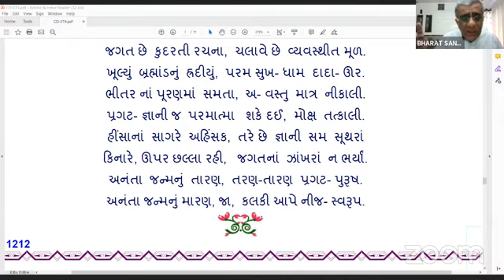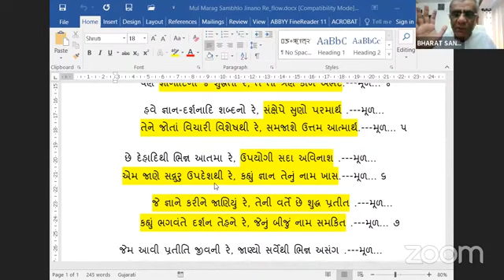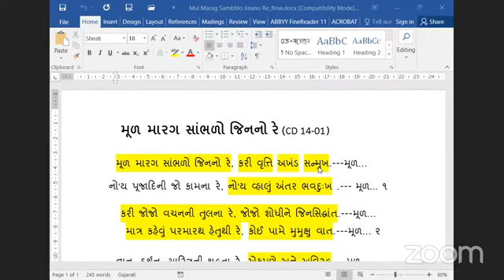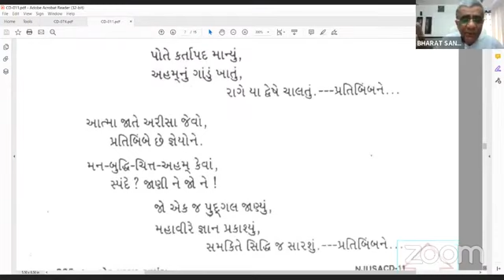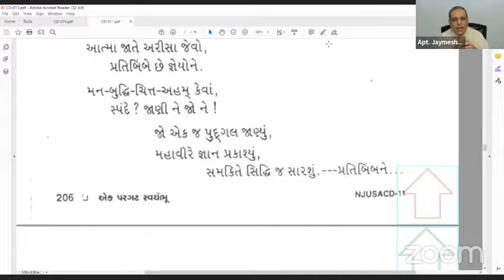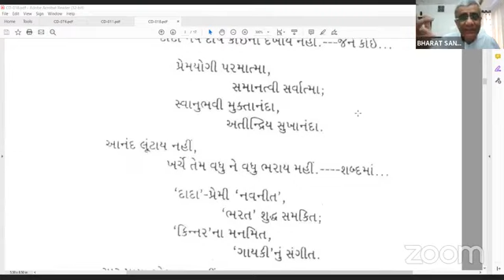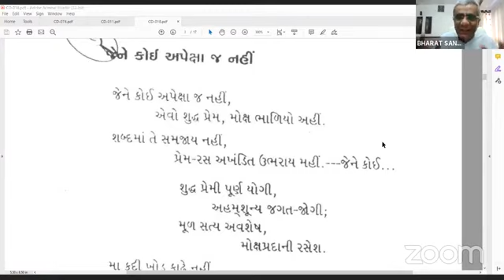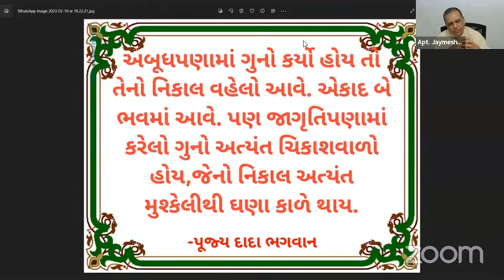21-02-2023 Aptaputra Jaymeshanandji Satsang [dehadhas, Atma ranjan, Moksha is definite]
Dada Bhagwan JSS Aptaputra Jaymeshanandji 1015hr Gujarati Satsang from India
00:00:00 Trimantra followed by Mahatma Hasmukh Soni
00:00:02 Kaviraj Pad: Bhale ne deh jya hoy tya-JD CD-74-06
00;:14:00 Question on Kaviraj Pad: Mul Marag Sambhalo Jin no re-JD CD-14-01
00:24:00 Chute dehadhas
00:28:00 Mirror and Sparrow example, CD-11-06
00:40:00 For Mahatma's difference between Atma ranjan & Mano ranjan
00:50:00 Why Dada Bhagwan emphasized on Kirtan Bhakti tone
01:01:00 Experience of Mahatma on: My Moksha is definite
01:04:00 When I get thoughts of my child who lives far away, drops come out of my eyes. I separate Real from Relative, is that correct?
01:10:00 To do wrong thing knowingly v/s unknowingly